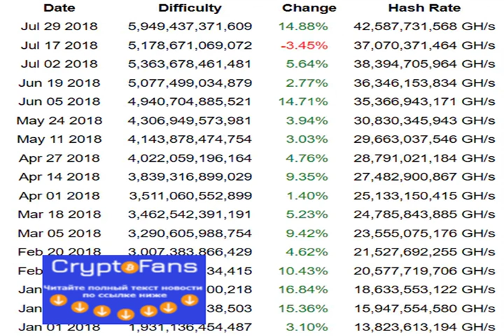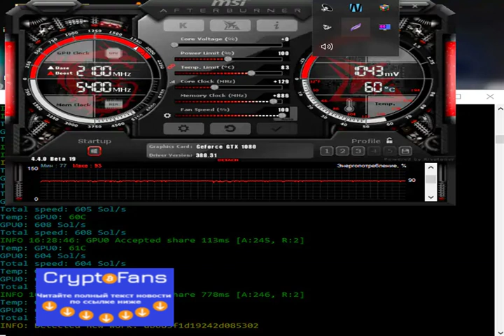Гид по хешрейту сети: что это такое и какой показатель считается низким/высоким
Даже если вы совсем новичок в мире криптовалют, вы, наверное, слышали про показатели хешрейта сети Биткоина. Также это называется